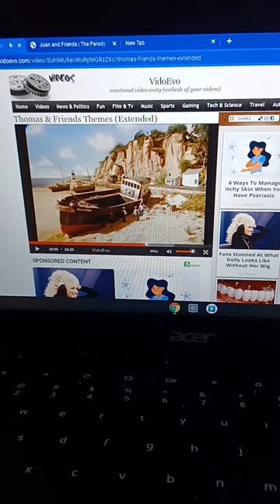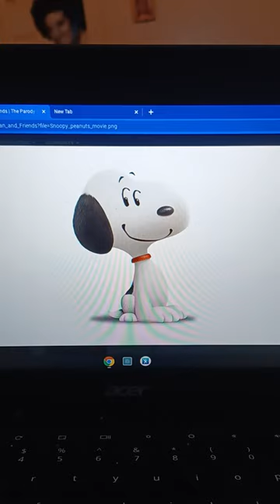Juan Aguero and Friends Themes Part 5